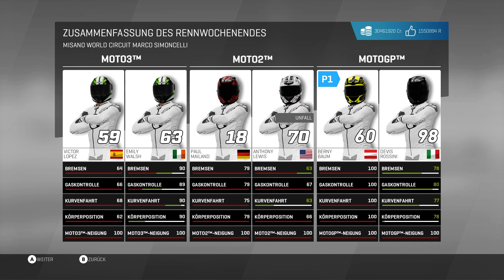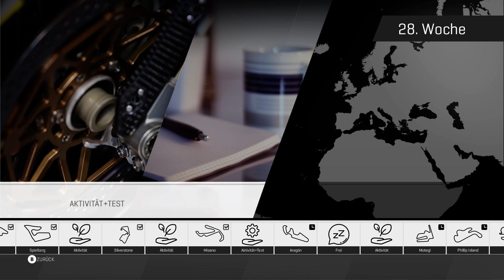MotoGP 17 (DESMOBerny-Ducati)Managerkarriere Let's Play|S*5|#101|(German/HD60fps)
MotoGP 17 Managerkarriere Let's Play

Arbeitsspeicher:16GB RAM
Grafikkarte:Nvidia GeForce GTX 970 (msi)
Motherboard: MSI Z97-G43 (MS-7816)